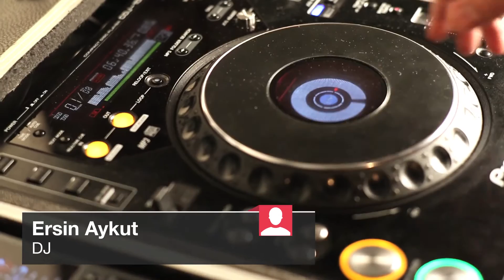Scratch nedir?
DJ Ersin Aykut, scratch tekniğini anlatıyor.